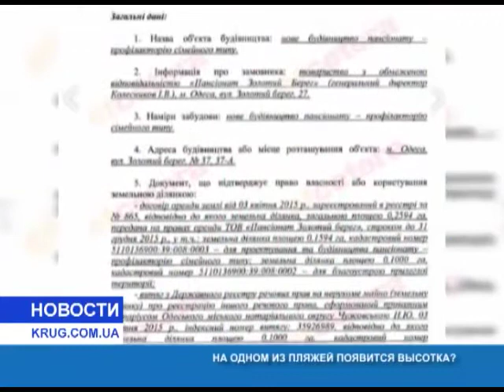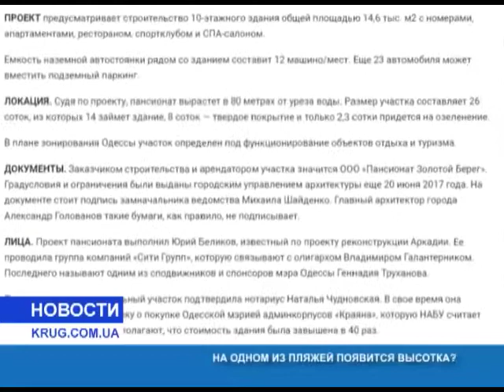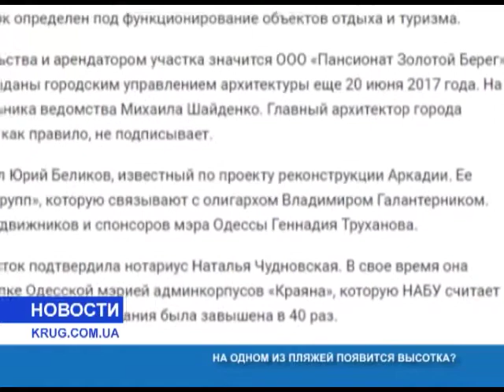На одном из пляжей появится высотка